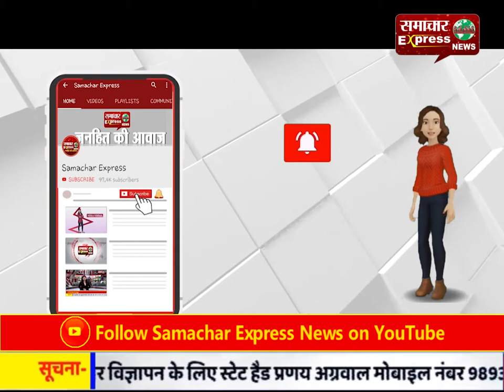छत्तीसगढ़ जिला राजनांदगांव में 13 लाख के इनामी नक्सली दंपति ने किया आत्मसमर्पण